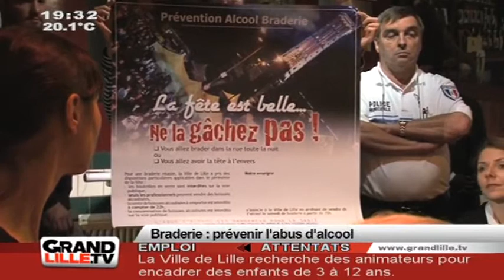Edition du Soir du 19/08/2011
Sites webs/blogs, copiez cette vidéo avec le bouton "Intégrer" !